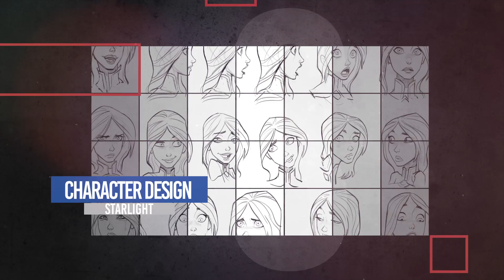Startlight Back Stage